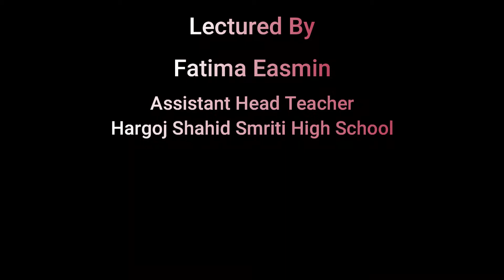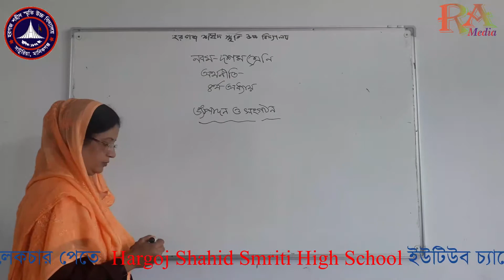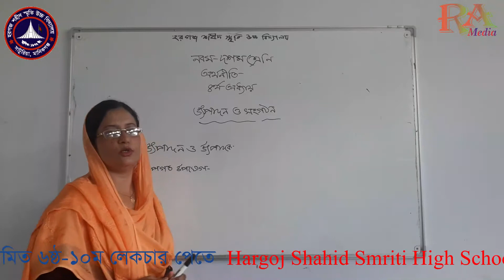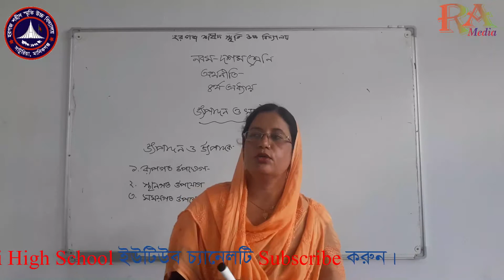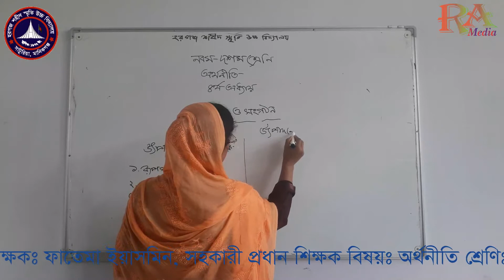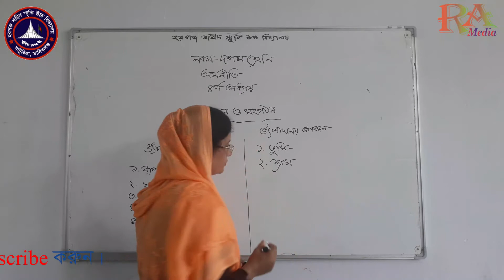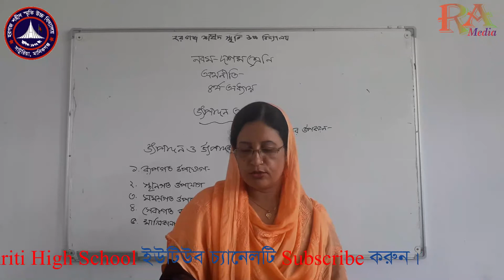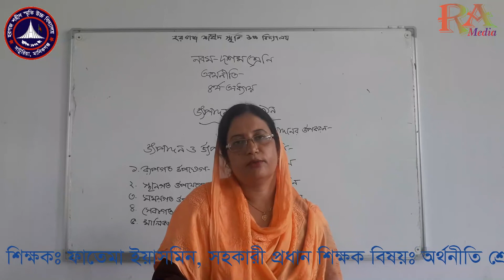বিষয়: অর্থনীতি শ্রেণি: নবম-দশম পাঠ: উৎপাদন ও সংগঠন